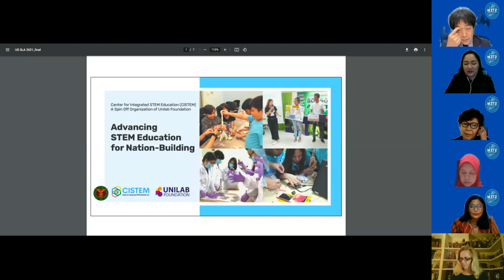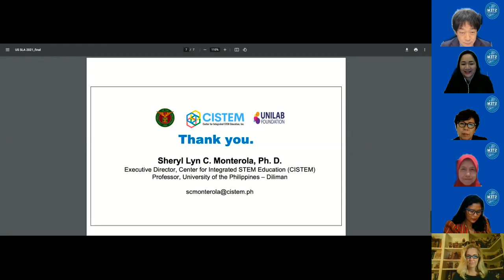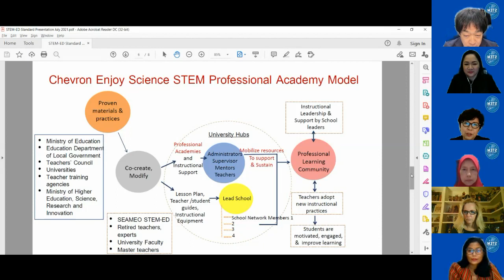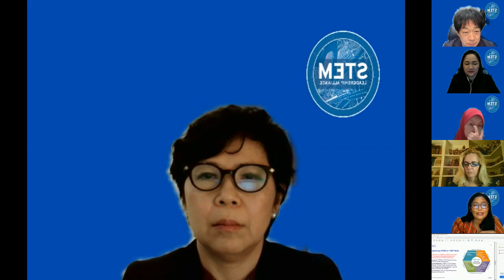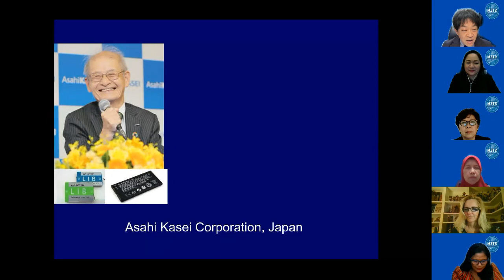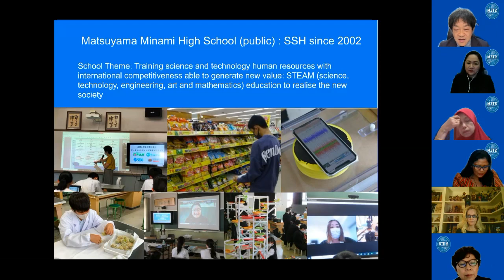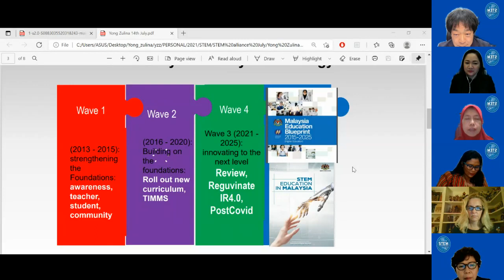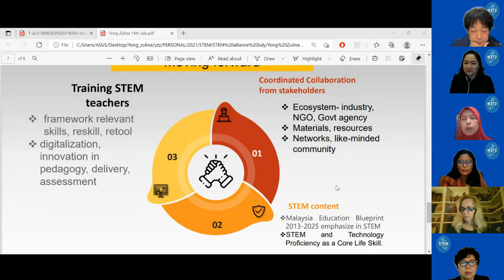Integrated STEM Lessons from Asia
Sheryl Lyn C. Monterola, Ph.D., Professor, Science Education, Division of Curriculum and Instruction, College of Education, University of the Philippines - Diliman

Prof. Yong Zulina Zubairi, Associate Vice Chancellor (International), Universiti Malaya

Prof. Manabu Sumida, Professor, Ehime University and Director General, Japan Society for Science Education

Dr. Kessara Amornvuthivorn, Program Director, SEAMEO STEM-ED

Ms. Linartes Viloria, National Program Coordinator, Women in STEM Workforce Readiness and Development, ILO - Philippine Country Office